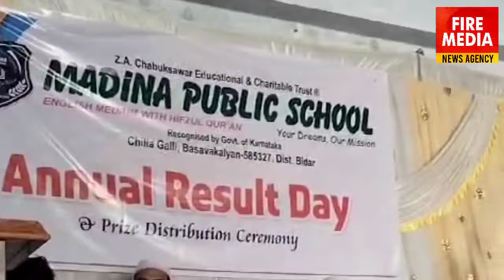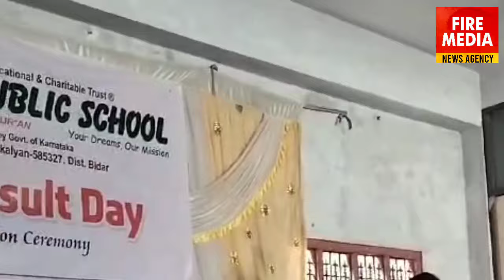MADINA PUBLIC SCHOOL ENGLISH MEDIUM KE REPORT CARD DISTRIBUTION PROGRAM AT MADINA PUBLIC SCHOOL